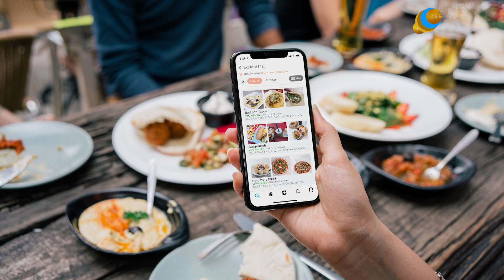Swiggy से खाना Order करना हुआ महंगा, अब Users को देने होंगे ज्यादा पैसे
ऑनलाइन फूड डिलीवरी प्लेटफॉर्म स्विगी ने यूजर्स से प्रत्‍येक फूड ऑर्डर के लिए 2 रुपये का प्लेटफॉर्म फी वसूलना शुरू कर दिया है. कंपनी ने  बताया है क‍ि यह चार्ज प्लेटफॉर्म को संचालित करने और बेहतर बनाने में मदद करता है.